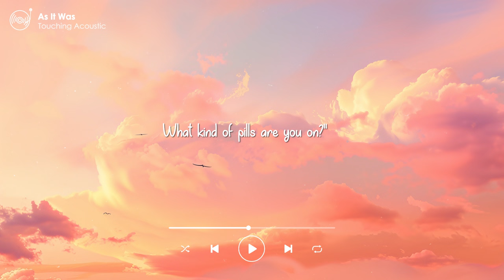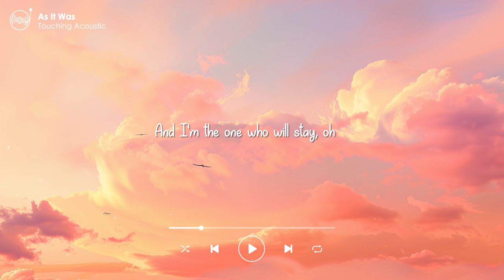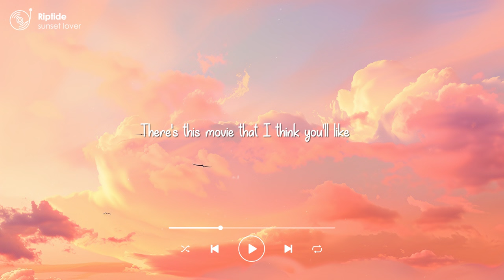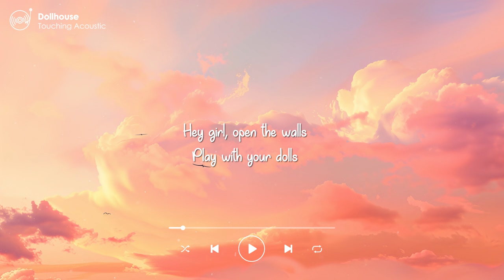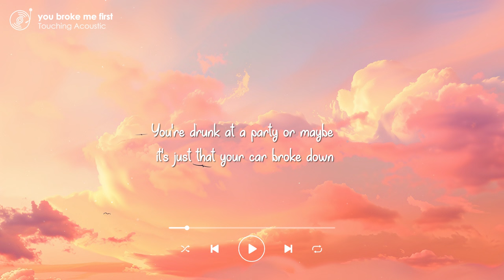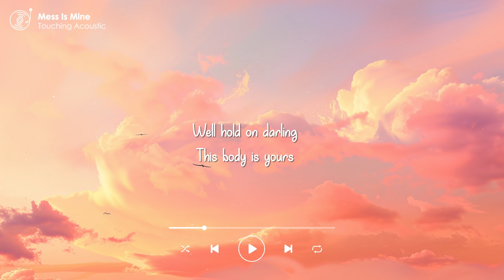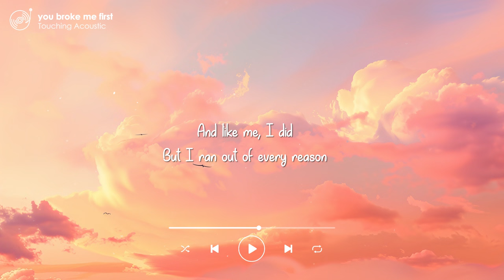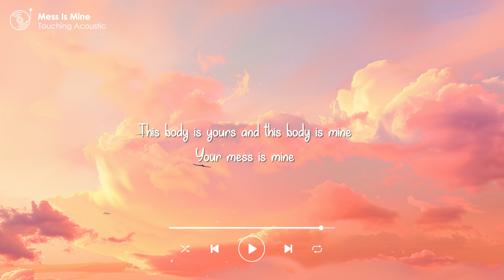A playlist of random songs that have good vibes 🍓 ~ Spotify playlist 2024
Tracklist:
00:00:00 | 1. Dollhouse
00:03:51 | 2. Georgia
00:07:26 | 3. As It Was
00:10:32 | 4. Attention
00:14:02 | 5. You Broke Me First
00:16:47 | 6. Riptide
00:20:18 | 7. IDGAF
00:23:08 | 8. Love Someone
00:26:33 | 9. Mama said
00:30:05 | 10. Mess in mine
Repeat
Best spotify playlist 2024 🎧 Songs that have good vibes on Spotify 2024

🍊 I update my channel everyday with chill melodies for your soul, served daily. Hope your day will be a happy day when you listen to my playlists.